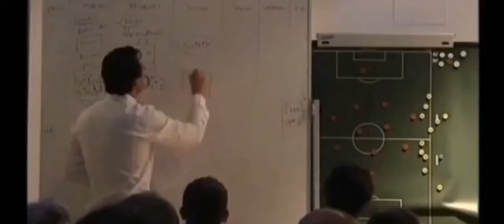Unai Emery: Behind the Scenes of the Mastermind